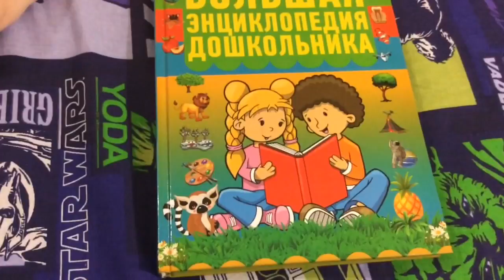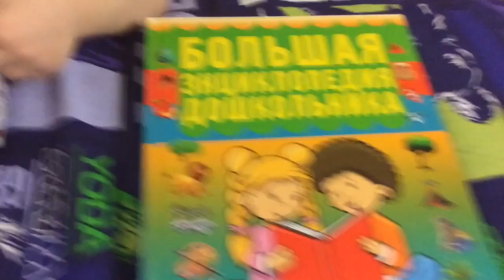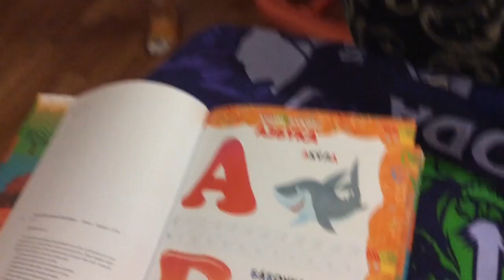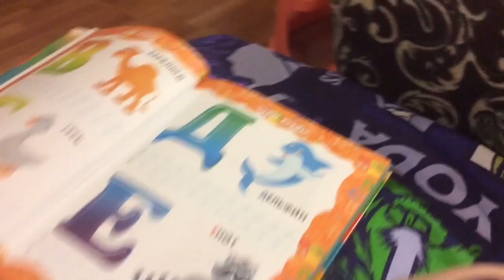СКОРАЯ ПОМОЩЬ / ЭНЦИКЛОПЕДИЯ / ЗАПУСКАЕМ ПТИЧКУ